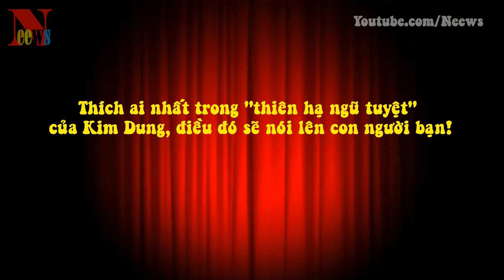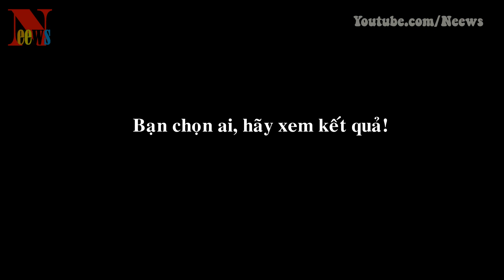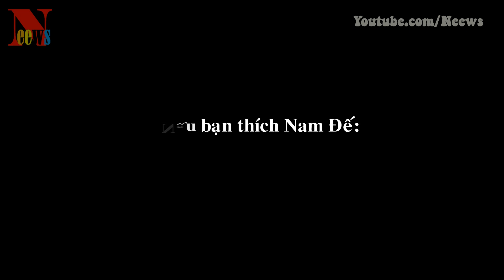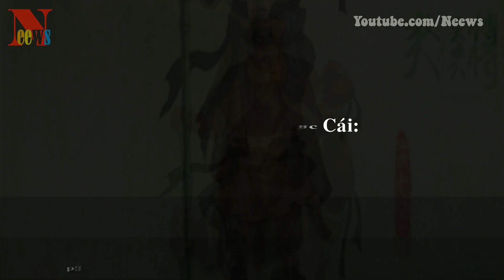Thích ai nhất trong "thiên hạ ngũ tuyệt" của Kim Dung, điều đó sẽ nói lên con người bạn!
[News TV] - Đông Tà, Tây Độc, Nam Đế, Bắc Cái và Trung Thần Thông, bạn thích ai nhất?
Sự lựa chọn của bạn sẽ bộc lộ tính cách ngoài đời thực của bạn đấy, hãy check xem có đúng không nhé!